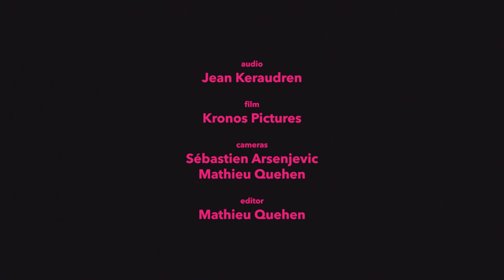Fanny Ardant & GECA - Phaidra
"Phaidra" - New Piece for Actress and Orchestra by Bastien David (born in 1990)
Commissioned by the Geneva Camerata - World Premiere
Based on Yannis Ritsos' Dramatic Poem "Phaidra"
Actress: Fanny Ardant
Conductor: David Greilsammer
Orchestra: Geneva Camerata
Video production: Kronos Pictures
Sound producer & engineer: Jean Keraudren
Filmed live at Bâtiment de Forces Motrices, Geneva, 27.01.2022